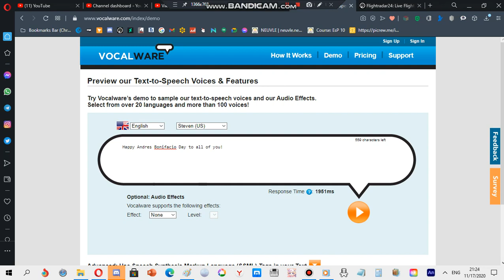to my friends and fans (November 30)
yup, during November 30 in the Philippines, we celebrate Andres Bonifacio day

:3

peace out!